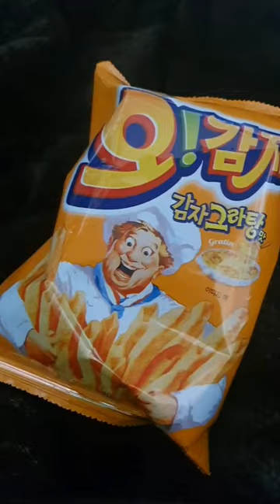진짜 먹기만 함